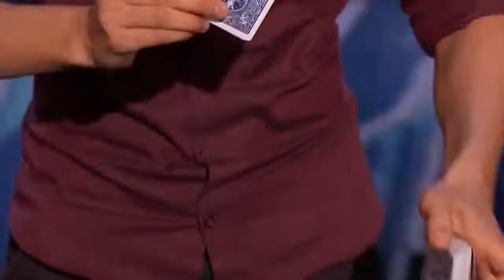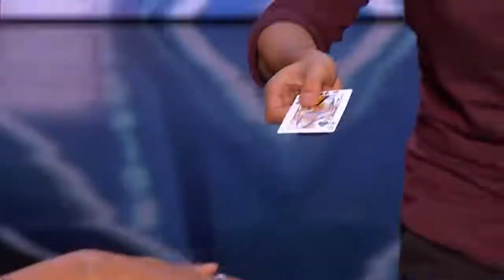Magic moments and the winner of America got talent 2018